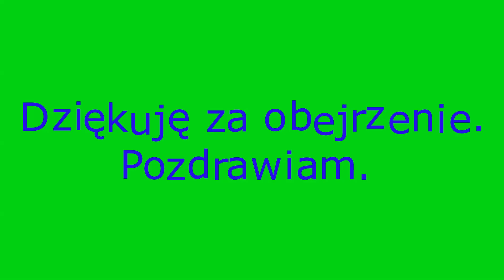Pociągi na stacji Włoszczowa Północ (Vectron "RUN TO CZECH", ED160, EU160, ED250). 18.07.2023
Witam i zapraszam do obejrzenia kolejnej składanki pociągów na moim kanale. Tym razem składanka nagrana na stacji Włoszczowa Północ leżącej na linii kolejowej nr 4 Grodzisk Mazowiecki - Zawiercie, przez stację przechodzi również linia kolejowa nr 572 Włoszczowa Północ - Żelisławice oraz łącznica do stacji Czarnca. Nagrałem wiele składów pasażerskich.

Miłego oglądania:
0:00 Wstęp
0:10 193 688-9 Vectron "RUN TO CZECH" z IC 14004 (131) "Bathory" Terespol- Budapest Nyugati.
0:54 ED160-005 z IC 3560 "Witkacy" Zakopane- Gdynia Główna.
1:32 ED160-021 jako IC 5335 "Kazimierz" Bydgoszcz Główna- Kraków Główna.
2:08 EU160-005 z TLK 53105 "Małopolska" Gdynia Główna- Zakopane.
2:50 ED250-007 jako EIP w kierunku Opoczna Południe.
3:08 ED250-017 jako EIP w kierunku Psar.
3:28 WM-15AK jako służbowy w kierunku Psar.
3:51 Zakończenie.

Pozdrawiam.